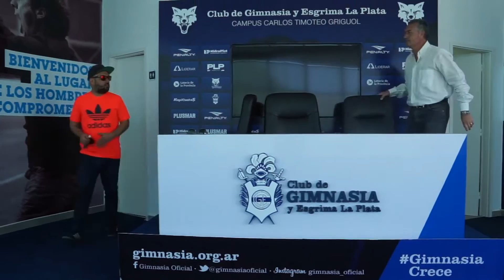CON CHRISTIAN RAMOS DESDE LA PLATA. Temporada 3 / Capítulo 43